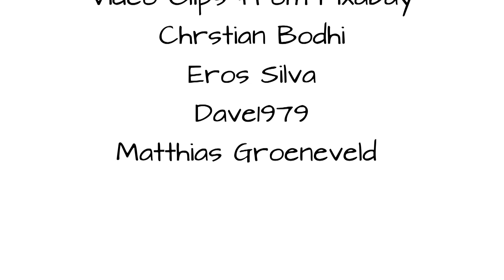Anniversary of the Faerie Queen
Written and Performed by Bernard Dady
also on SoundCloud

A Tribute to Marc Bolan and T-Rex.
SongaWeek2021 - Week 22 June 6th 'Happy Anniversay'.